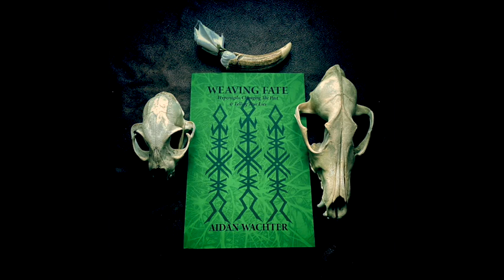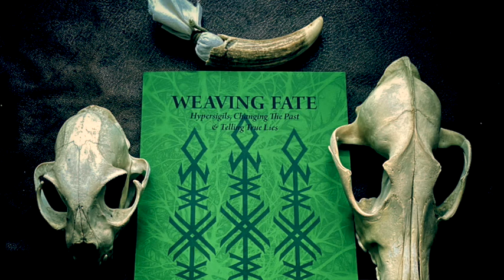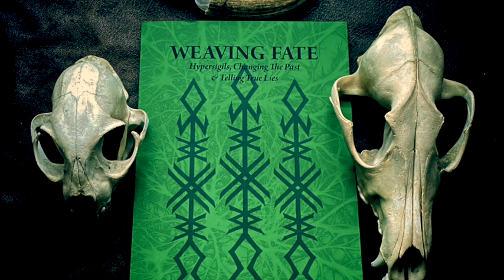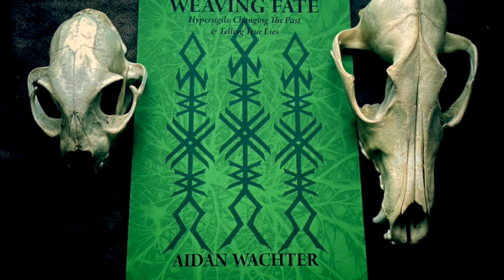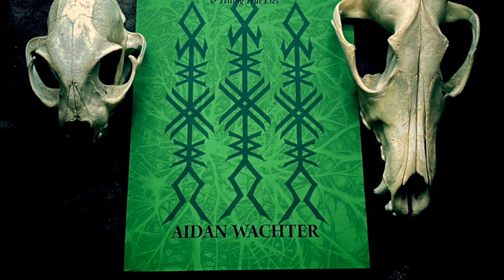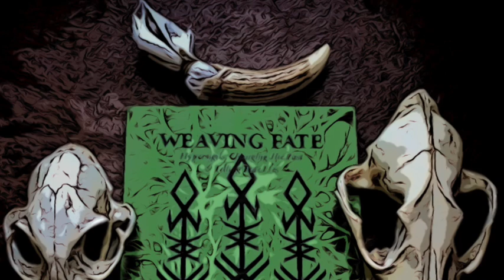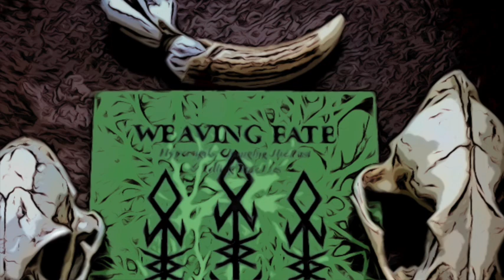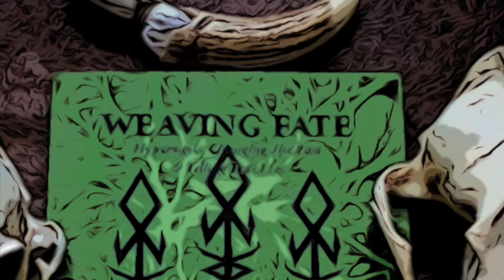#62 / Aidan Wachter, on writing, the somnambulist self & the authentic self REG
For episode 62 we welcome back author, magican and talismanic jeweller, Aidan Wachter.

We discuss he last book Weaving Fate and Aidan’s writing process, including the importance of flow and how his work is made up of broken pieces which makes sense at a later point.

We talk magic as a tool for altering future probabilities and ones past through ritual and manipulation of the mind and the world. Magic and sorcery are ways of being in the world and Aidan's writing offers us his way without conditions or constraints.

Aidan’s work helps anchor us around the understanding that our lives are our own. That we can be our own real time biographers and we can write a better story. He also gives us a good toolkit for doing so in both of his books, Six Ways and Weaving Fate.

In the Plus show we discuss ‘naming’ and coming of age and the idea of  ‘the feral self’. I also manage to go down a rabbit hole around my confusion with billionaire's obsession with SuperYachts. I’m not even sure how my brain got there...